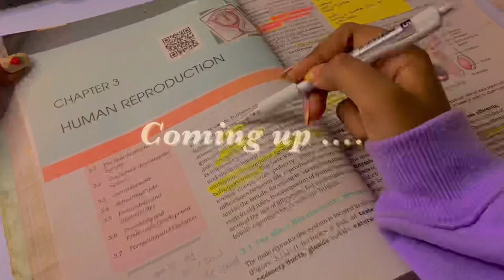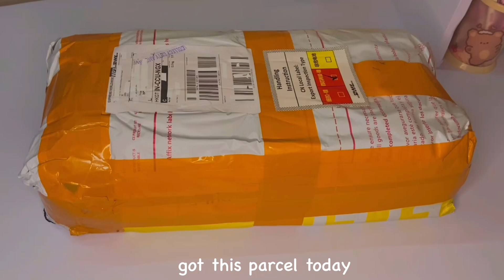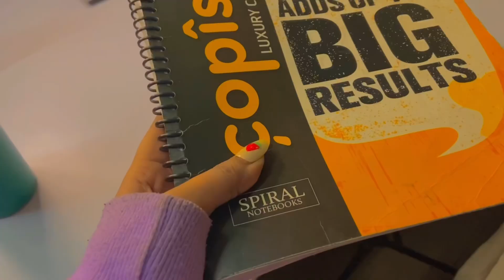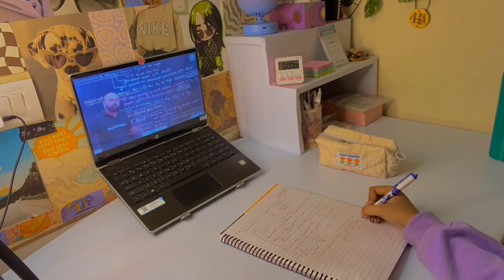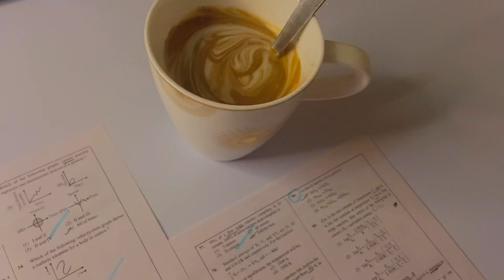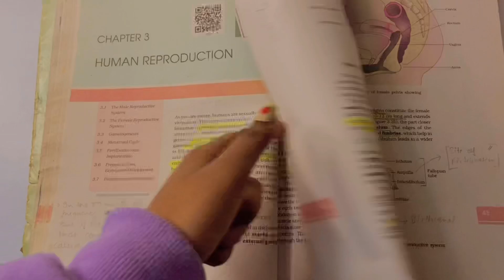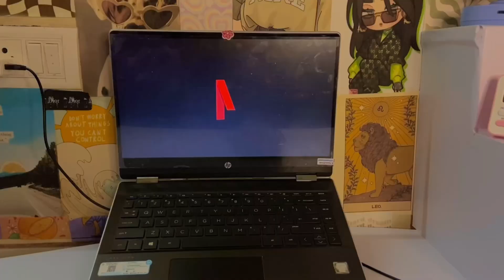STUDY VLOG 🦋 ~ stuDying, unboxing📦, coffee☕, asmr | neet aspirant study vlog | NEET 2024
neet2023

STUDY VLOG 💌 ~ test, unboxing📦, short notes, coffee☕, asmr | neet aspirant study vlog | NEET 2024

PRODUCT LINKS 🌿

HP 2in1 Laptop
Other printer
Writing pad
Writing pad 2
Gorilla Tripod
Grid paper for notes
Patel Tip Highlighters
Pastel highlighters
Ring file
Wall Grid
Pastel sticky notes
Loose Leaf Report Pad - A4 Size
Ring Light with Tripod Stand
Cute Cutter
Timer / stopwatch
Stopwatch ( cheaper option )
Cute aesthetic pens

BEST BOOKS FOR NEET :

36 YEAR PYQ book (PW)

NCERT at your FINGERTIPS (phy + bio + chem )
NCERT at your FINGERTIPS - Chemistry
NCERT at your FINGERTIPS -BIO
NCERT at your FINGERTIPS PHY
35 Years NEET PYQs Solved chapterwise

yakeen 3.0 physics wallah
Yakeen 3.0 Best Teachers
Yakeen 2.0 Best Teachers
Best Teachers From Both Batches

Yakeen 3.0 Teachers Review
Yakeen 3.0 Teachers
Yakeen 3.0 Faculty
Yakeen 3.0 Physics Wallah Teachers
Yakeen 3.0
Yakeen 3.0 Review
Yakeen 2.0
Yakeen 2.0 Review
Yakeen 2.0 Review After 1 Month
Yakeen 2.0 Student
Yakeen 2.0 Study Vlog

Yakeen 3.0 Review
Yakeen 3.0 Price
Yakeen 3.0 Honest Review

Neet 2023
Neet Aspirant
Study vlog
neet aspirant study motivation,
neet aspirant vlog,
study vlog,
neet aspirant,
neet aspirant study routine,
maya vlogs neet aspirant,
neet,
upsc study vlog,
neet 2023,
neet motivation